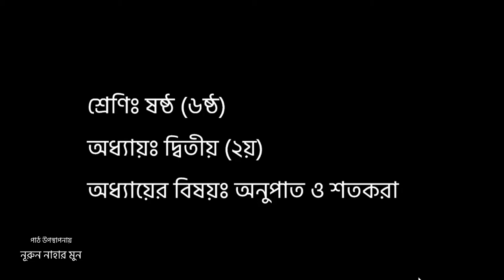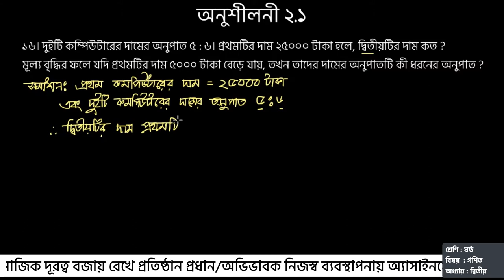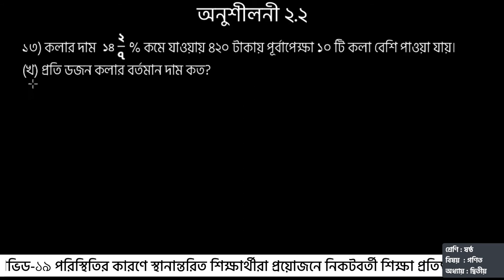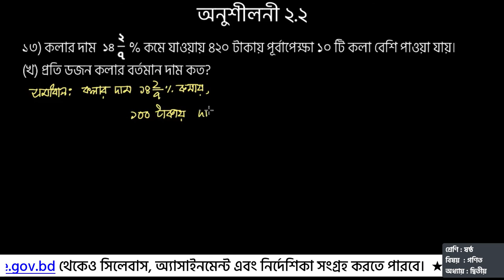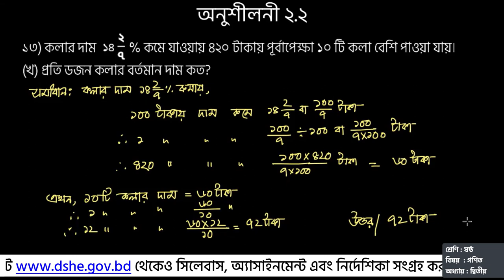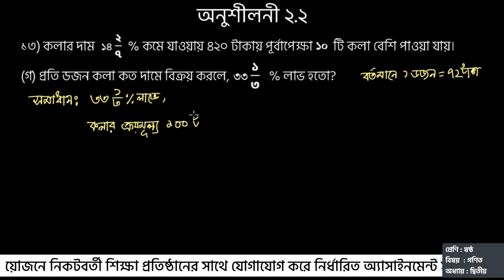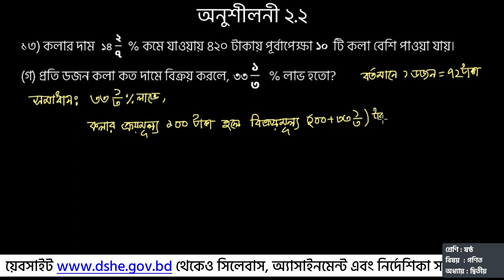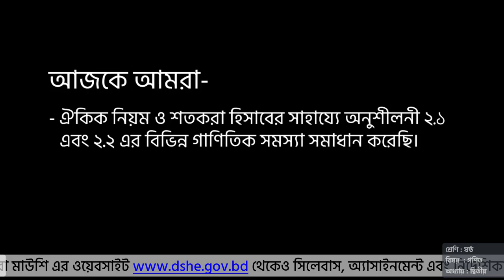ষষ্ঠ শ্রেণি । গণিত । অনুপাত ও শতকরা । পর্ব ০৫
এই ক্লাসে আমরা অনুপাত ও শতকরা অধ্যায়ের অনুশীলনী ২.১ থেকে ১৩ ও ১৪ এবং অনুশীলনী ২.২ থেকে ১৩ নাম্বার সমস্যা সমাধান করতে শিখবো এবং অনুশীলনীর একই ধরনের অন্যান্য সমস্যাগুলোও সমাধান করতে পারবো।